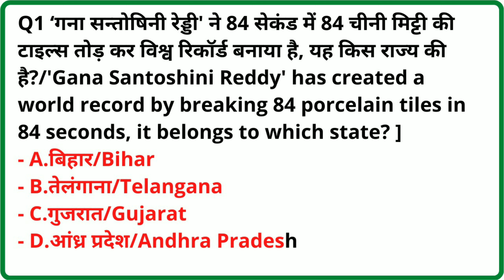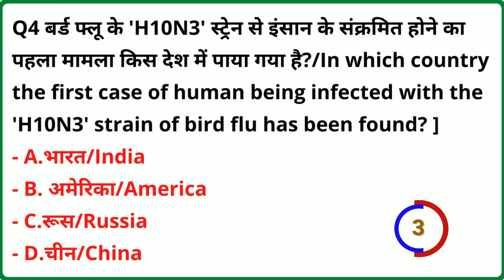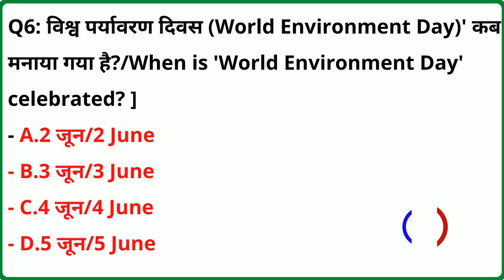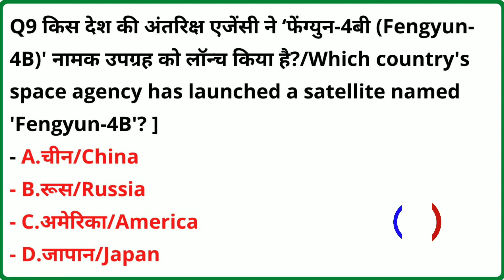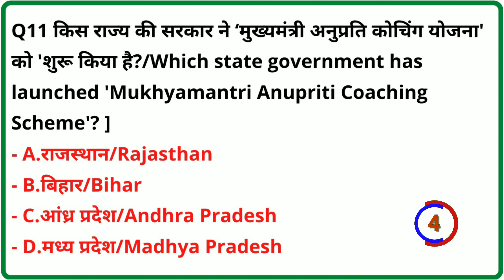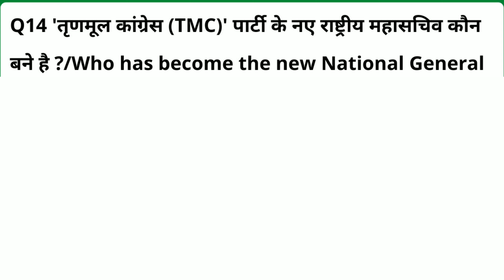Daily Current Affairs | 9 June Current affairs 2021 | Current gk -UPSI,UPSSC,UPSC, Railway,SSC, SBI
Hello friends, today is 9 june 2021, and here is Today’s Current affairs video, very good morning to all of you. Ankur educational Facts wishing you all the best for your upcoming Government exams and excellent future. God is with us so use your full potential to fulfill and nurturing your dreams.
 नमस्कार मित्रों आज है 9 जून २०२१ और मै लेकर आया हूँ आज का करेंट अफेयर्स अपने इस विडियो के माध्यम से दोस्तों सुप्रभात Ankur educational Facts आपके बेहतर और उन्नति भविष्य की कामना करता है, आप जिन सरकारी परीक्षाओ की तैयारी कर रहे उसमे सफल हों | माँ सरस्वती हमारे साथ हैं |
Welcome to youtube channel ‘Ankur Educational Facts.
Hello Friends I need your support to grow my channel ankur educational facts which is specially, for students or candidate looking to secure a seat in different sectors. mustimportantgeneralawarencessquestions and answer for railway_ntpc,level 1(Group-d) or General Awareness ke important question Aur Answer ko bataya gya hai jo 2021 me hone wala Exam Railway ntpc Science Gk ,GK/GS live Class ,GK/GS most important question, GK/GS Quize, GK Online classes, Chemistry GK quiz, political GK quiz, History gk quiz, Science GK for SSC CPO,General Science for ssc CHSL, , General Science most important question for RRB NTPC Railway Group-d all Competitive Exams, GK GS mahatvpurn prashn,General Awareness question answer, Level 01,JE etc.| General Science important questions | for ntpc | Science important question for rrb, Best Science questions for Railway | Top Science questions, General Science one liner questions, Science mcq questions, Science objective type questions, Speedy Science questions, Lucent General Science questions, Speedy General Science questions, General Science, General Science in hindi, General Science top questions, Human body Human disease Gk Science gk in hindi Science gk question Science gk in English Science gk questions and answers Science gk ke liye must important hai. rrc_group_d railway_exam GENERAL_SCIENCe_for_all_exams GENERAL_SCIENCE_questions group_d _science group_d _general_science group_d_science_class group_d _science GENERAL_SCIENCE for_all_exams_science most_important_question_for_rrc_group_d free_youtube_classes group_d_gk group_d_gs delhi_police_gk gk_gs_for_ntpc gk_for_group_d gk_class gs_class General Awareness For Railway Ntpc 2021 General awarness important question for level 01 Railway Group D exam 2021 Important Question Answer Important General Awareness Questions answer for Railway TopGeneralAwarnessQuestion railway level-1 General science gs for group d railway group d general Science in Hindi
घर में रहें सुरक्षित रहें सतर्क रहें देखते रहें